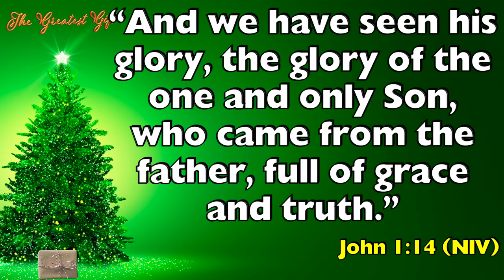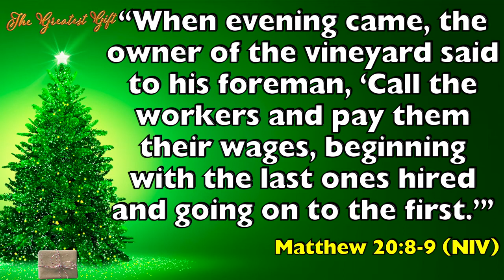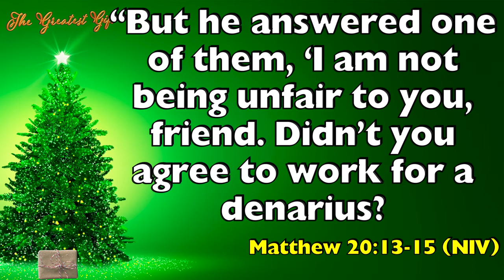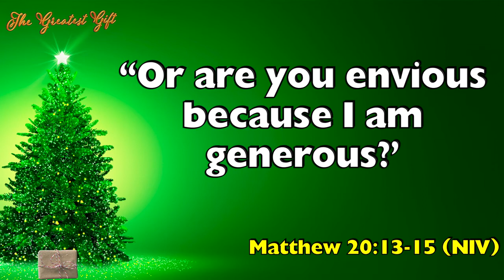CACC Online December 13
Worship, communion, and part two of our “Greatest Gift” series, “It Doesn’t Add Up”